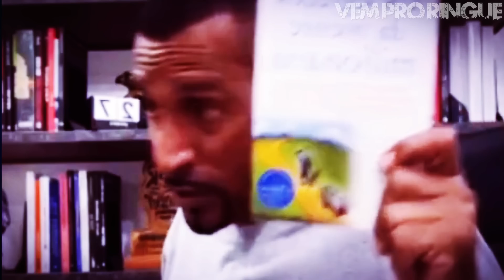APRENDA A VENDER PARA EMPREENDER ( Rick Chesther )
🌟Canal dedicado ao empreendedorismo, finanças, desenvolvimento, pessoal, educação financeira e principalmente a você que quer mudar de vida.

💲Neste video o empreendedor, Palestrante, influenciador Rick Chesther, muito conhecido pelo famoso (video da água), ensina como sair do "fundo do poço" e se reerguer, essencial para quem quer prosperidade, educação financeira e saber como ter sucesso na vida; Algo fundamental que todo empreendedor, vendedor ou quem procura por motivação e conhecimento precisa saber.
📚(Livro) Pega a visão
📚(Livro) A favela venceu
📚(Livro) Escolha o seu difícil

💎Livros lidos por Rick Chesther:
📚Napoleon hill:

📚Thiago Nigro
(Livro) Método Financeiro Do Primo Rico

📚Geraldo Rufino
(Livro) O catador de sonhos
(Livro)O poder da Positividade

✅Ao inscrever-se nesse canal e acompanhar os vídeos você não só aprenderá sobre dinheiro mais também sobre desenvolvimento pessoal, empreendedorismo e principalmente como as mentes milionárias pensam.

✅Se você é o proprietário do conteúdo de qualquer vídeo utilizado e